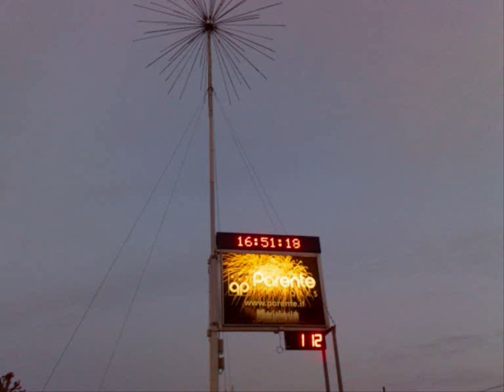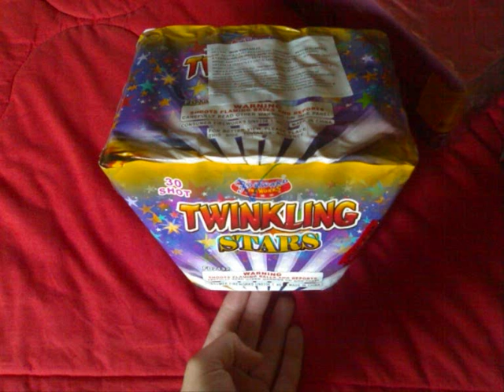Petardi capodanno 2009\2010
Ecco il mio materiale , semplice ,  e poco costoso e a NORMA DI LEGGE .
Aggiornamento:
 Qui trovate foto , del materiale preso dopo :

P.s SPECIFICO CHE I COBRA E EXPLOD NON SONO STATI PRESI DA PARENTE MA IN UN 'ARMERIA.

PASSO E CHIUDO.